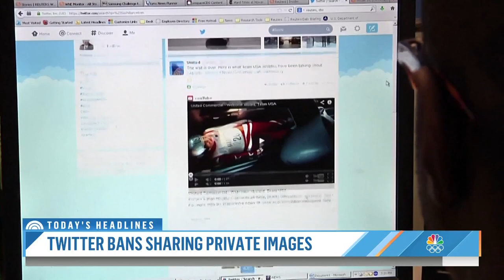Twitter Bans Posting Photos Of People Without Their Consent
Twitter is banning the sharing of personal photos and videos on its platform without the consent of the person involved. The policy won't generally apply to images from large public events, such as sporting events or protests.